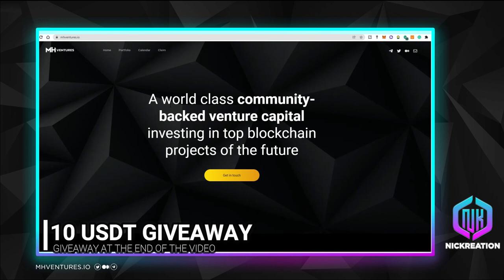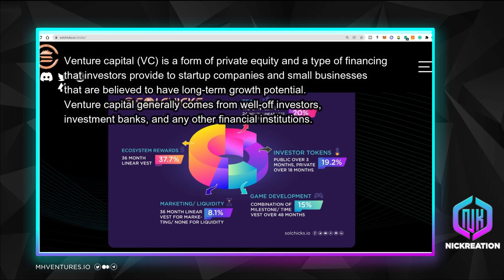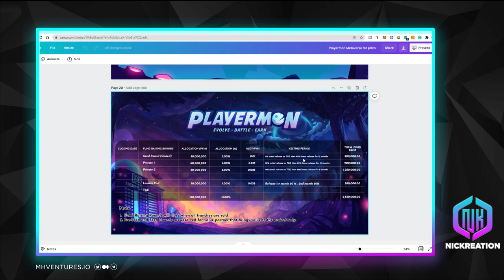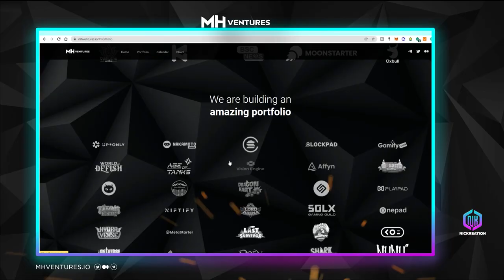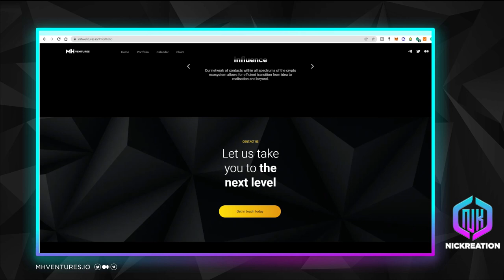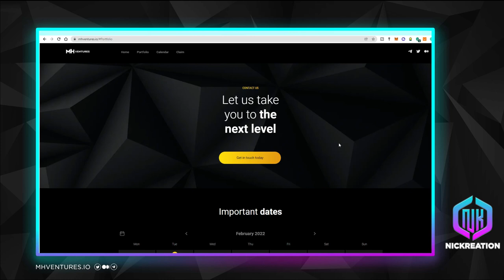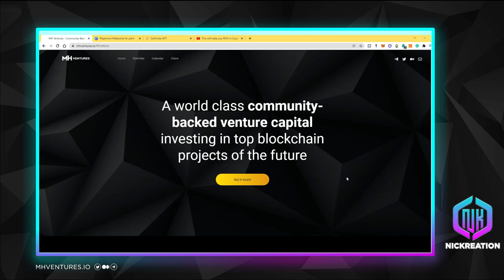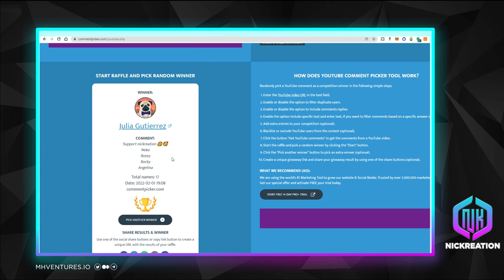How to Get the Cheapest Tokens Possible in Blockchain Space? | Venture Capital Overview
This video will tell an option how to get the cheapest tokens and can be a profitable way aside from play-to-earn and staking tokens or NFTs.

Note that not all venture capitals are providing community allocation or offering opportunities to be part of their organization.

Still, DYOR.